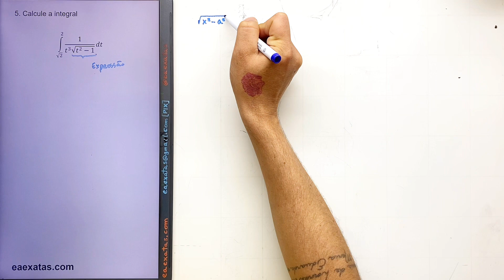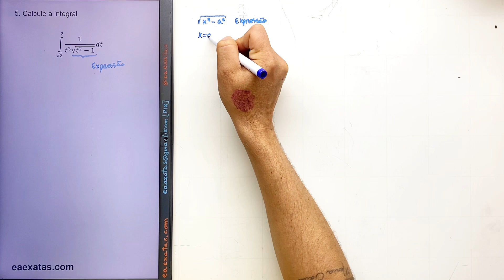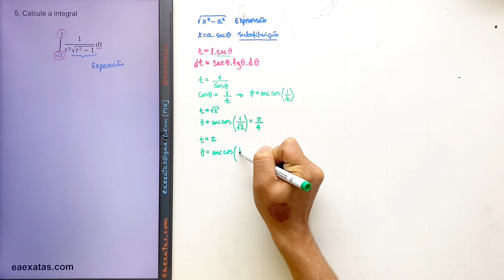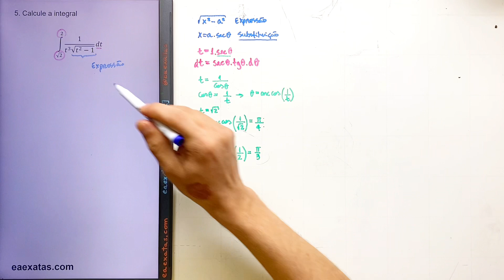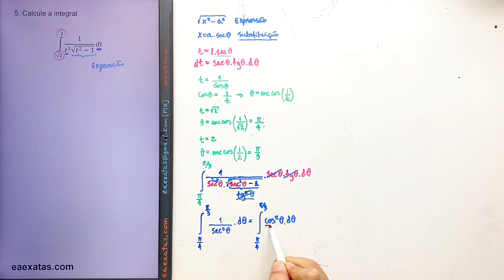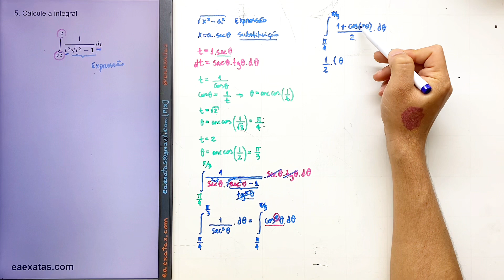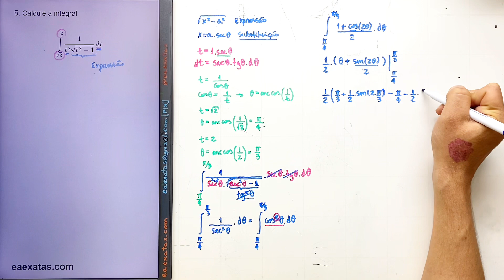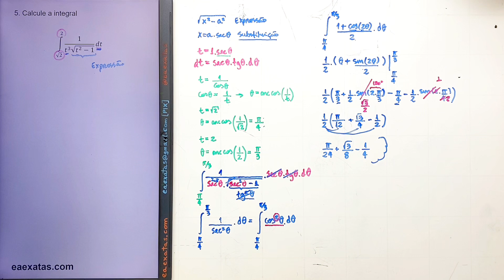7.3-5 Substituição Trigonométrica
5. Calcule a integral
∫_(√2)^2 〖1/(t^3 √(t^2-1)) dt〗

7 – Técnicas de Integração
7.3. Substituição Trigonométrica

6. Calcule a integral
∫_0^3 〖x/√(〖36-x〗^2 ) dx〗
DISPONÍVEL PARA MEMBROS